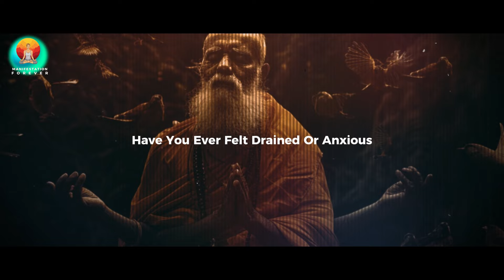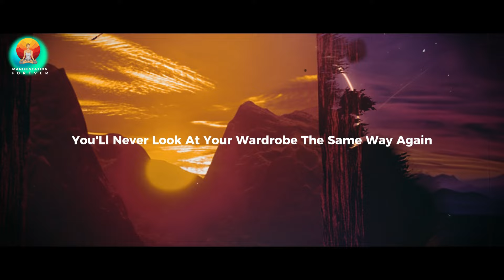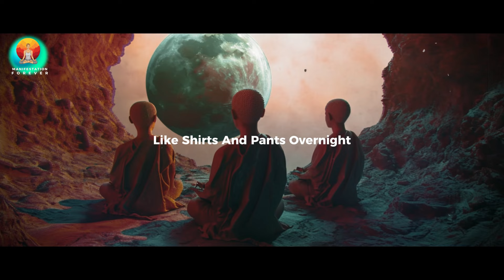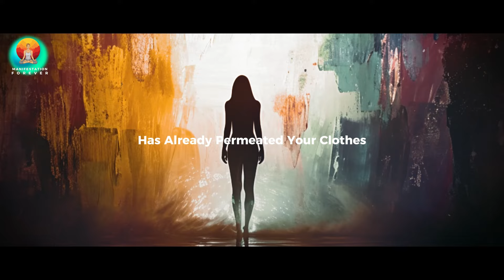Joe Dispenza: YOUR CLOTHES ABSORB ENERGY AND ARE AFFECTING YOU NEGATIVELY (DO THIS URGENT)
our Clothes Absorb Energy and Affect You Negatively (Do This Urgently) - Joe Dispenza 🌟.

Discover the hidden impact of your clothes on your energy and well-being with Joe Dispenza's powerful insights! Learn how the energy absorbed by your clothing can affect your mood, health, and overall life. Joe Dispenza's teachings guide you to cleanse and protect your energy, ensuring that your clothes support your positive state of being. 🌟

Take urgent action to clear negative energies from your clothing and create a harmonious environment for yourself. By following Joe Dispenza's simple techniques, you can transform your wardrobe into a source of positive energy. Empower yourself with these practical steps and experience a noticeable improvement in your daily life.

Together, we can support each other in creating a positive and vibrant life. 🌟

Cleanse Your Clothes' Energy with Joe Dispenza's Techniques
Transform Negative Energy from Your Clothes - Joe Dispenza Explains
Joe Dispenza: How Clothing Affects Your Energy and How to Fix It
Create Positive Vibes with Joe Dispenza's Clothing Energy Tips

Together, let's explore the path to enlightenment and inner peace. Channel